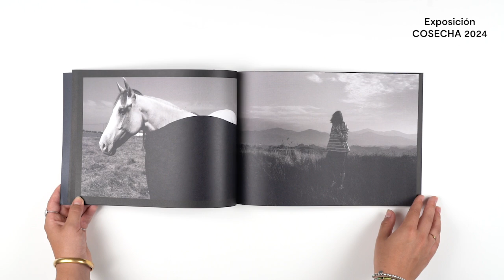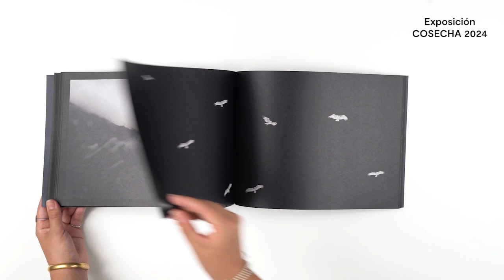Manuel Vicioso Usero / Letargo - Cosecha 2024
Cosecha 2024 es el encuentro anual para todos aquellos que quieren desarrollar sus proyectos en forma de libro y tienen una maqueta física para compartir. Es una iniciativa del Photobook Club Madrid en colaboración con la Biblioteca y Centro de Documentación del Museo Reina Sofía, a la que un año más se suma Fiebre Photobook Fest.